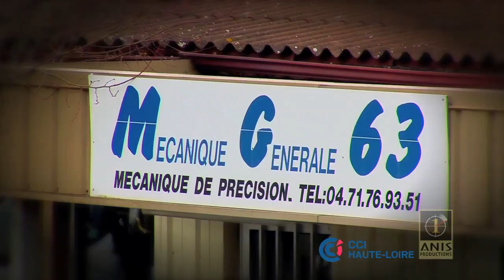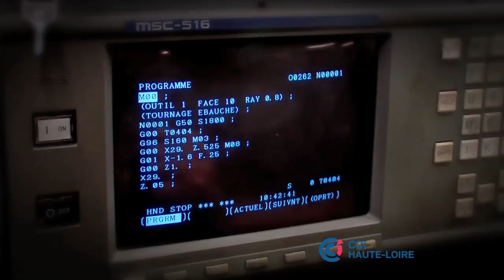Mécanique Générale 63 - Daniel Brun - Trophées CCI 2013 - " Développement industriel"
Présentation de Mécanique Générale 63 à Vergongheon. Trophées de la CCI 2013